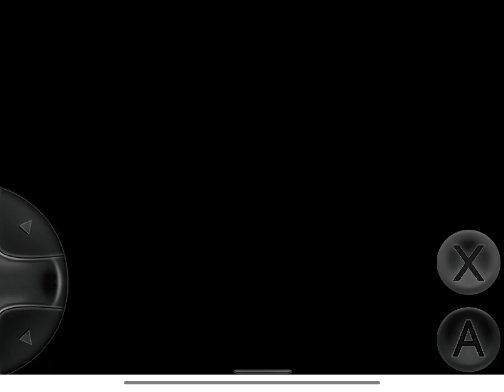Ultimate Mortal Kombat Trilogy Shang Tsung MK2 vs Kintaro and Kitana UMK3 Very Hard